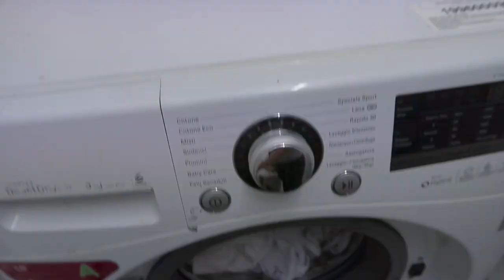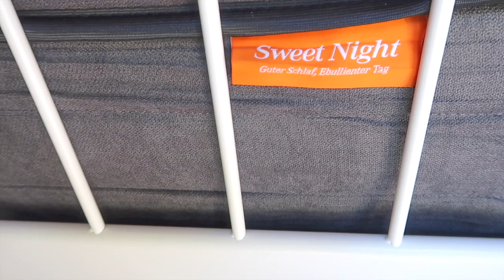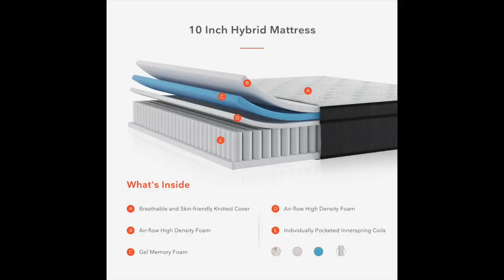NUOVI CAMBIAMENTI IN CASA!! METTIAMO LE TENDE!! PISCINA E RELAX!!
⭐️ Materasso Sweetnight

I miei elettrodomestici:

- Aspirapolvere senza fili Tineco serie A11
- Aspirapolvere senza fili Tineco serie A10
- Lavapavimenti Tineco Ifloor 3
- Dispenser automatico sapone
- Robottino Yeedi 2 hybrid
- Montalatte Ariete
- Forno Ariete
- Macchina espresso Lavazza Jolie
- Fitbit Versa Lite